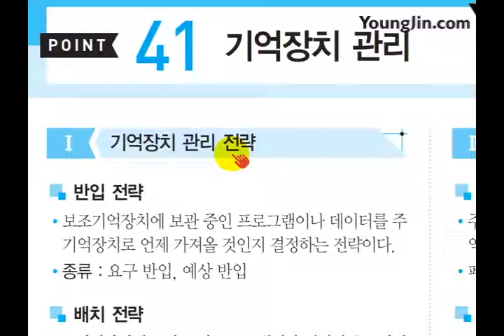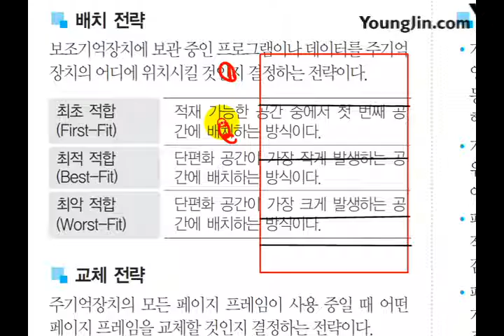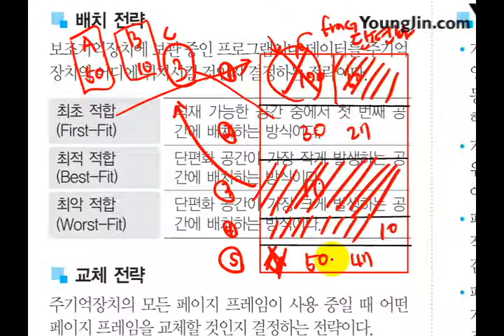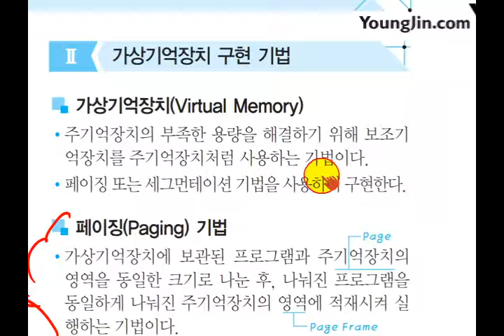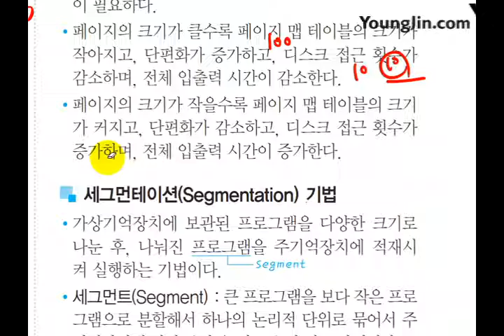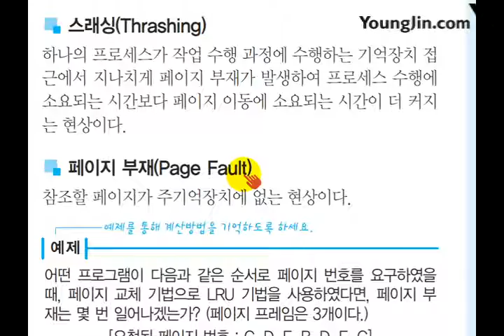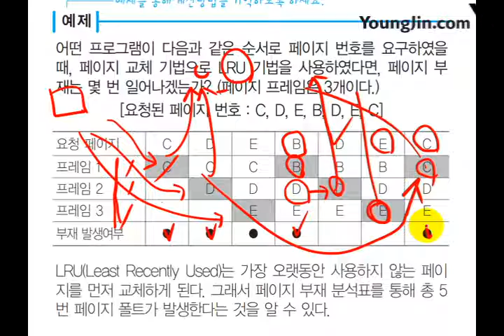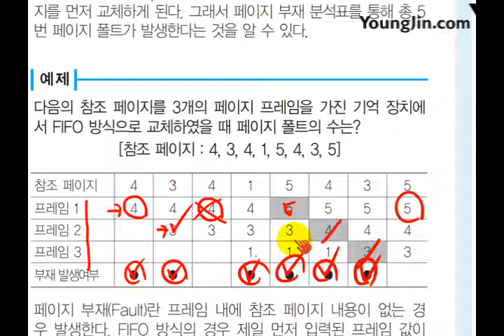(2017) 사무 미니족보 POINT 041